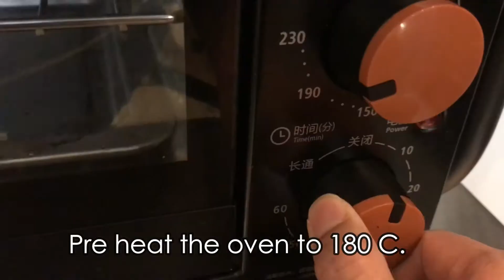HOW TO MAKE PEANUT BUTTER AT HOME| NO OIL! | NO REFINED SUGAR! JUST PEANUTS!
This homemade peanut butter is 100% better than many others you might buy in the store. It is a very healthy option that is SO EASY to make with just one ingredient and one machine in just five minutes. Basically, just use PEANUTS, but you can also add a little bit of salt to balance it and some optional sweeteners, like honey or packed brown sugar. Stay away from refined sugar for a healthier option.

I've made homemade peanut butter many times at home already and have done a lot of trial and error. I was able to make this batch completely oil free and it turned out much better than my previous recipes! So in this video, I'm sharing some important tips for making the peanut butter so it will turn out nice and creamy. Also, I go over how to fix some issues that may occur during the process, so make sure to watch the video carefully! I have tested both packed brown sugar & honey as sweeteners. I love both of those, but, for texture purposes, I prefer the packed brown sugar version better. But again, both are great as long as you follow the instructions carefully.